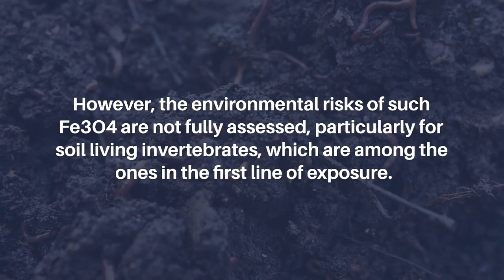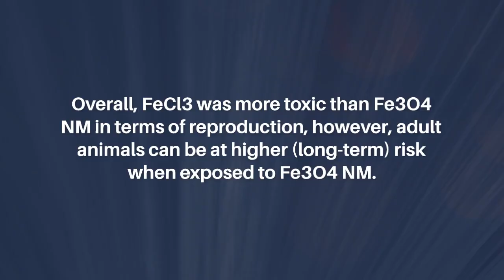Impact of Iron on Aging in Enchytraeus crypticus | Aging-US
Aging-US published this research paper on October 24, 2024 in Volume 16, Issue 20, entitled “On the lifespan of Enchytraeus crypticus - impact of iron (nanomaterial and salt) on aging" by researchers from the Department of Biology and CESAM, University of Aveiro, Aveiro 3810-193, Portugal; Department of Ecoscience, Aarhus University, Aarhus DK-8000, Denmark. @universidadedeaveiro @AarhusUniversity

Abstract

Iron oxide nanomaterials (Fe3O4 NMs) have important biomedical and environmental applications, e.g. drug delivery, chemotherapy, magnetic resonance imaging contrast agents, etc. However, the environmental risks of such Fe3O4 are not fully assessed, particularly for soil living invertebrates, which are among the ones in the first line of exposure. Research has showed that longer-term exposure time is required to assess hazards of NMs, not predicted when based on shorter time and are therefore recommended. Thus, in the present study the effects of Fe3O4 NMs and FeCl3 were assessed in the terrestrial environment, using the soil model species Enchytraeus crypticus (Oligochaeta), throughout its entire lifespan (202 days). Two animals’ density were used: 1 (D1) and 40 (D40) animals per replicate, in LUFA 2.2 soil. The endpoints were survival and reproduction monitored over-time, up to 202 days. Results showed that density clearly affected the toxicity response, with higher toxicity and lower lifespan in D1 compared to D40. Overall, FeCl3 was more toxic than Fe3O4 NM in terms of reproduction, however, adult animals can be at higher (long-term) risk when exposed to Fe3O4 NM. Differences might be linked to slower Fe kinetics for the Fe3O4 NMs, i.e., slower Fe dissolution and release of ions.

Keywords - aging, long-term, magnetite, nanobiomaterial, survival

About Aging-US